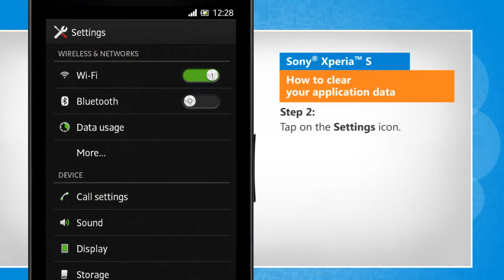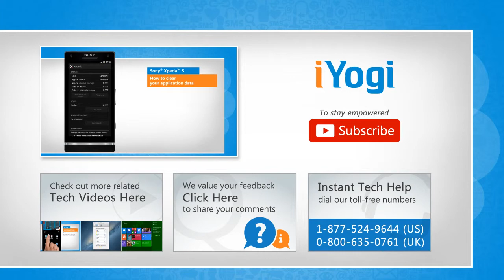How to clear your application data in Sony® Xperia™ S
Are you facing trouble with an app installed on your Sony® Xperia™ S smartphone? You need to clear the app data to fix the issue. Watch this video to clear your application data in your Sony® Xperia™ S device.

To access expert tech support, call iYogi™ at toll-free number 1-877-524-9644 from the U.S. and Canada , or at 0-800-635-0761 from the U.K. iYogi™ tech experts are available 24x7.